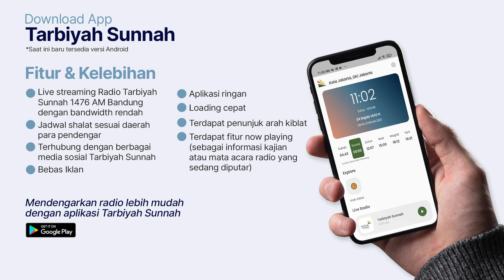Apa Beda Sholat Syuruq dan Dhuha? - Ustadz Abu Haidar as-Sundawy حفظه الله